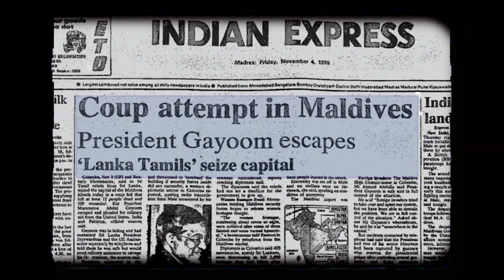The Siege of Paradise: How India Saved Maldives from a Coup | Factastic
In 1988, the Maldives faced a grave crisis when a group of Maldivians, led by rogue businessman Abdullah Luthufi, along with Sri Lankan militants from the People’s Liberation Organisation of Tamil Eelam (PLOTE), attempted to overthrow President Maumoon Abdul Gayoom’s government. President Gayoom’s pleas for military assistance were initially denied by other nations. However, India swiftly launched Operation Cactus, deploying all three branches of its armed forces—Army, Navy, and Air Force. Within 16 hours, Indian paratroopers and naval forces neutralized the coup attempt, restoring President Gayoom’s government to power. This remarkable operation stands as a testament to India’s commitment to regional stability and its unwavering support for its neighbors. 🇮🇳🌴🛡️

In this captivating video, we delve into the gripping tale of "The Siege of Paradise: How India Saved Maldives from a Coup". Discover the historic events of November 1988 when the Maldives faced a grave threat as armed rebels attempted to overthrow the government. Witness the daring intervention of India through Operation Cactus, led by Prime Minister Rajiv Gandhi, which saved the day and restored democracy in the Maldives in less than 24 hours. Join us as we unravel this heroic story of friendship, solidarity, and the quest for peace and justice.